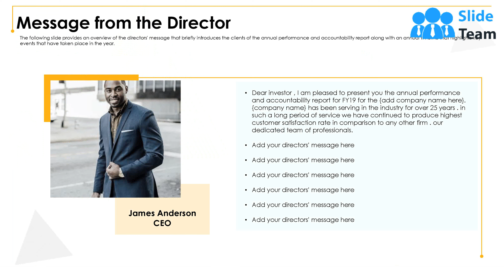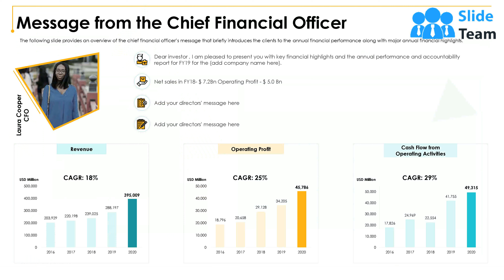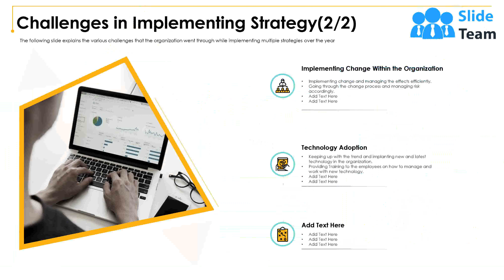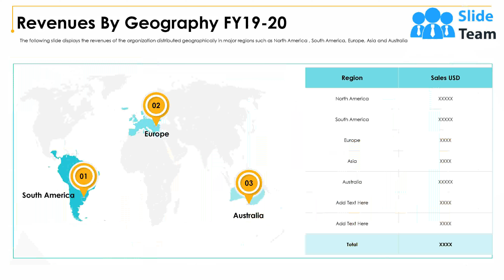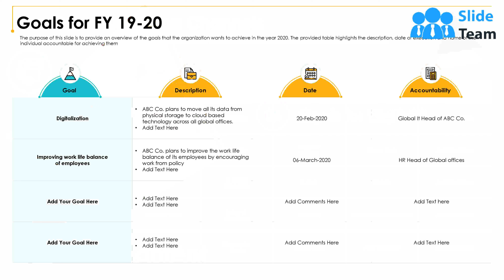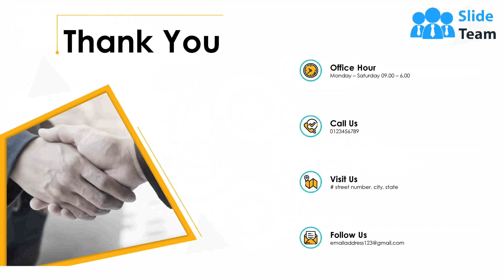Annual PAR Powerpoint Presentation Slides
It has PPT slides covering wide range of topics showcasing all the core areas of your business needs. This complete deck focuses on Annual PAR Powerpoint Presentation Slides and consists of professionally designed templates with suitable graphics and appropriate content. This deck has total of fifty one slides. Our designers have created customizable templates for your convenience. You can make the required changes in the templates like colour, text and font size. Other than this, content can be added or deleted from the slide as per the requirement. Get access to this professionally designed complete deck PPT presentation by clicking the download button